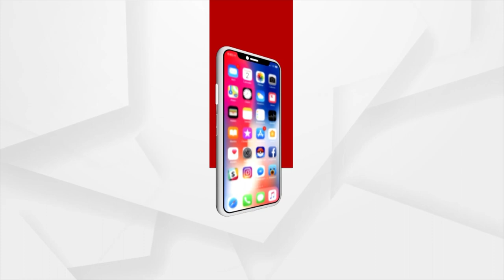Pintu Nanda Passes Away | Actor Biju Badajena Mourns The demise